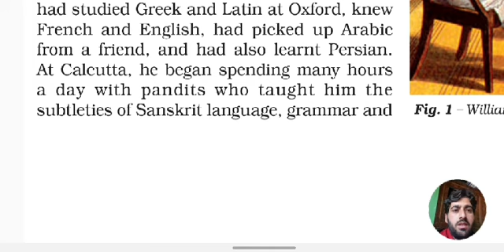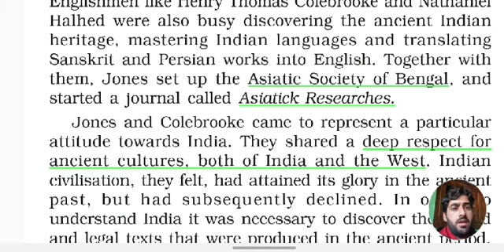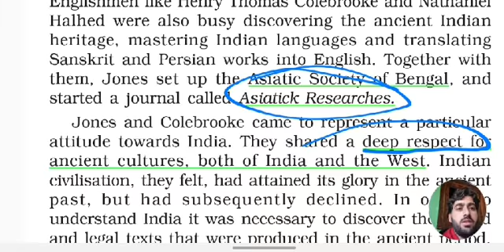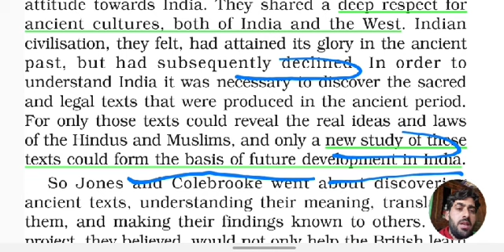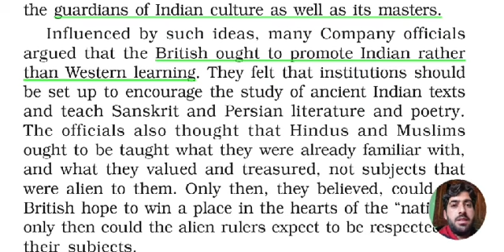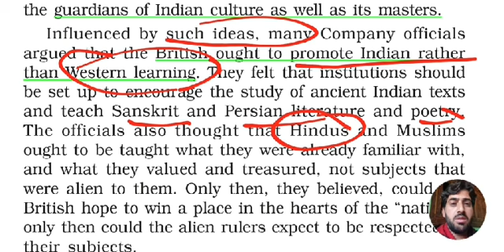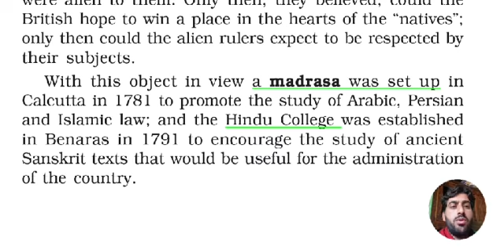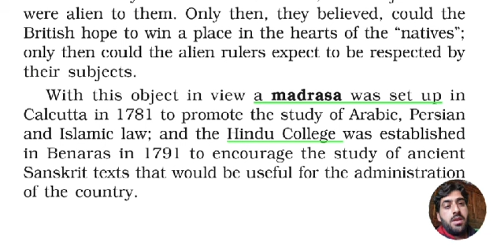class 8th Civilizing the Native